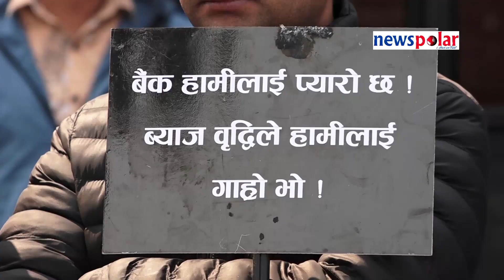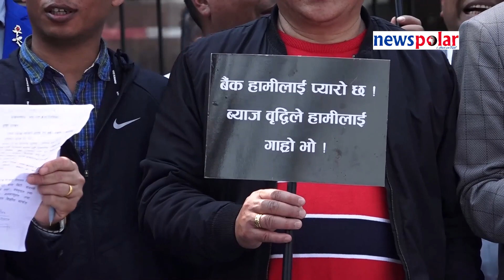सरकारले हाम्रो माग सम्बोधन नगरे राष्ट्र बैंक र संसद भवन घेर्छौं: नरेश कटुवाल